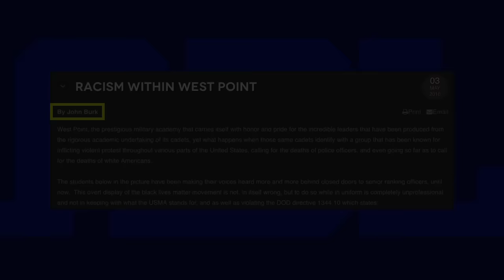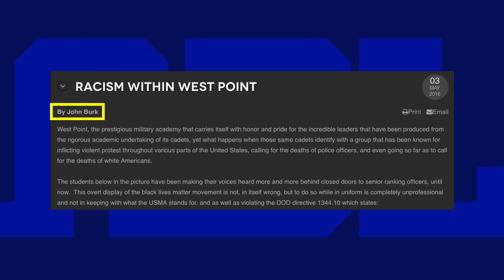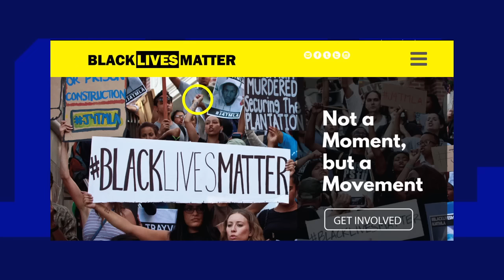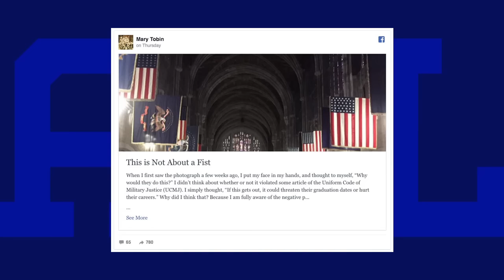Black Lives Matter at West Point Military Academy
A controversial photo has arisen of 16 black women with their fists raised in Army Uniform at West Point Military Academy.  The Department of Defense (DoD) also states that a person is not allowed to make a political statement of any sort while in military uniform.  This creates issues in which the women featured in this photograph are going to have to face.

The first issue is the moral outrage.  A popular fitness blogger and Army Veteran, John Burk, wrote an op-ed style blog on his website decrying the photograph as against what the military is all about (unity) and being against DoD regulations.

The second point is obviously the rule violation.  The photos were taken as part of a long-standing tradition at West Point, which is to don the old-school grey Uniforms to take graduation photos in front of the very historic Nininger Hall.  Which means the class of women in the photo are going to graduate this year, 2016.  The rule violation could place them in a situation where they are expelled from the school, unable to graduate just two weeks before they are scheduled.

It would be unfortunate if these women were not allowed to graduate, or if another possibly career-altering result would arise, but what are the alternatives? If allowed to go unfettered, this action could spur other actions, such as a group of white males displaying the Nazi/Aryan extended palm salute.  Nobody would try to understand the dynamics of the photo, and rightfully so.  However, it would be unfair for that photo to be punished severely while the photo of the black women raising the black power fist goes unchallenged.

Whatever the solution and/or response to the photo is, it must be something that the Army and the DoD in general is willing to live with for other similar cases.  Not to say that the Nazi/Aryan salute is the exact same thing as the Black Power/Black Unity Fist... however... they are both political statements that are against regulations.  They must be treated the same in the eyes of the authority that will rule on them.  If not, what you're going to have is race-based discipline, which truly has no place in the United States Military.

Black West Point cadets under scrutiny for raised fists in photo

Black cadets cause West Point stir with raised fists

Raised-Fist Photo by Black Women at West Point Spurs Inquiry